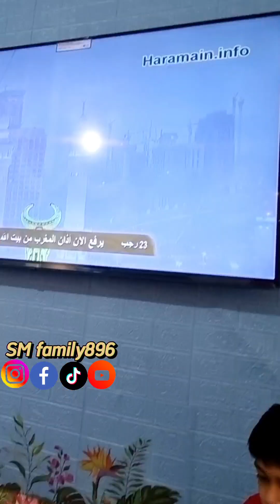এই বছরের প্রথম Iftar দাওয়াত || Simple Iftar look || Bangla vlog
এটা হলো এই বছরের প্রথম ইফতার দাওয়াত || বিদেশে কিভাবে আমরা কাছের মানুষ দের সাথে ইফতার করি!!

দিবেন আপনাদের মাঝে ভিডিও গুলো পৌছাইতে 🤗

Ramadan vlog,Ramadan vlog aesthetic, Ramadan vlog 2024, Ramadan vlog Pakistan, Ramadan vlog  Bangladesh, Bangla daily vlog,bangla daily vlogs,Bengali daily vlog,
Ramadan recepies for iftar,ramadan recepies 2024,ramadan recepies food fusion,

uk bangla vlog ,  uk shopping vlog bangla ,  uk bangladeshi vlog ,  uk vlog bangladesh ,  uk bangla blog ,  uk bangla video ,  uk camping bangla vlog ,  uk travel vlog bangla ,

cook vlog ,  cook blogs ,  cooking blog ,  cooking vlogs ,  cooking vlog bangla ,  hot cooking vlog bangla ,  village cooking vlog bangla ,